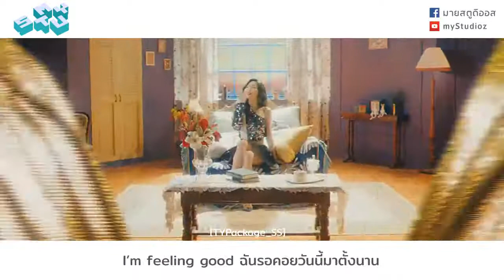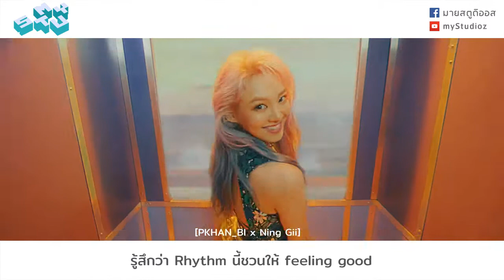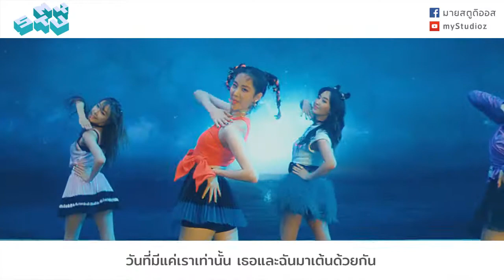[Thai ver] SNSD (Girls' Generation) - Holiday by myStudioz Project V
Artist : SNSD (Girls' Generation)
Cover by TYPackage_SS x Ning Gii x MiewAP96 x YUKI_KNOW x PKHAN_BI
Thai Lyric by TYPackage_SS x Magnae
Presents by myStudioz Channel